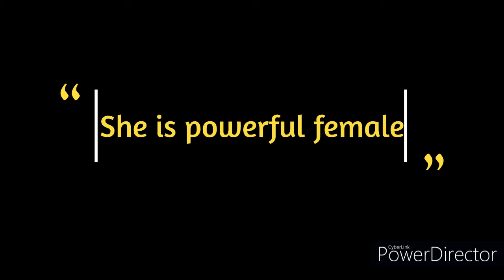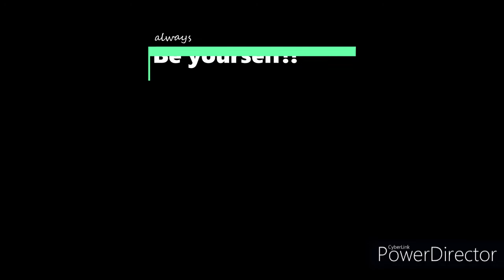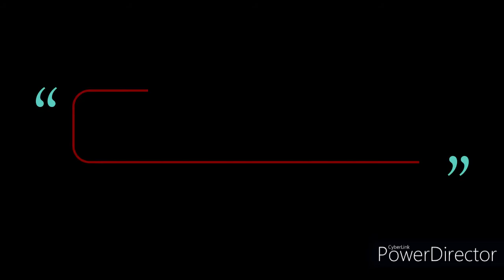れな PR動画